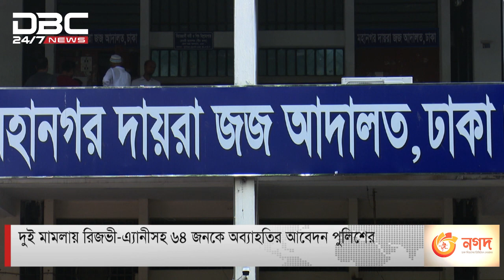রিজভী-এ্যানিসহ ৬৪ জনকে অব্যাহতির আবেদন পুলিশের